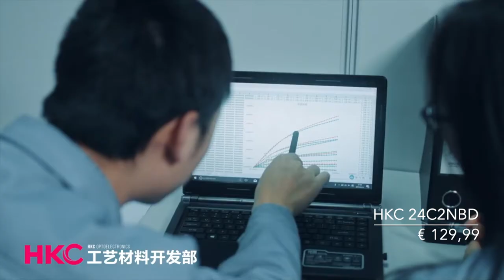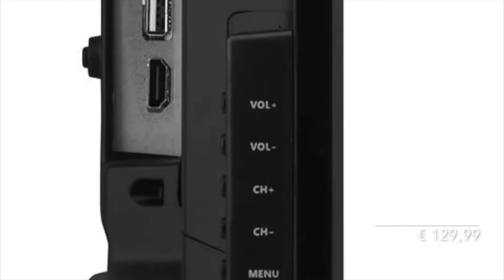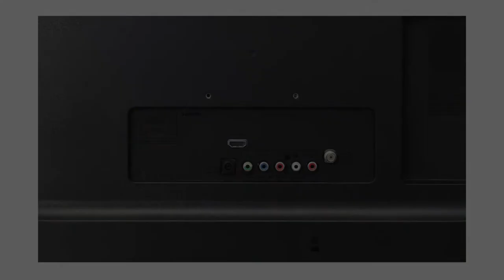Classifica delle migliori Tv 24 pollici.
Classifica delle migliori TV 24 pollici stilata in base ai giudizi rilevati a fine aprile 2022.

Su questo canale verranno pubblicate settimanalmente classifiche riguardanti prodotti, servizi, curiosità e tutto quello che si può trovare sul WEB.